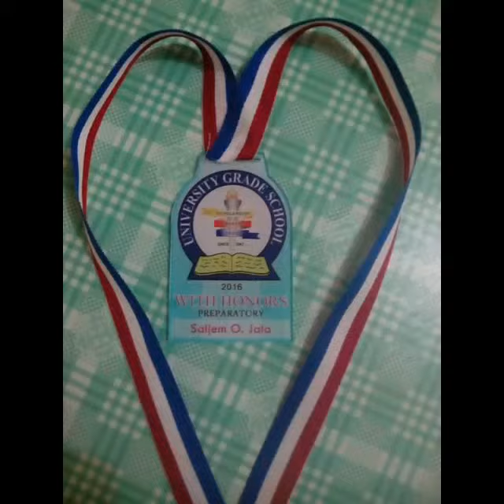One Call Away